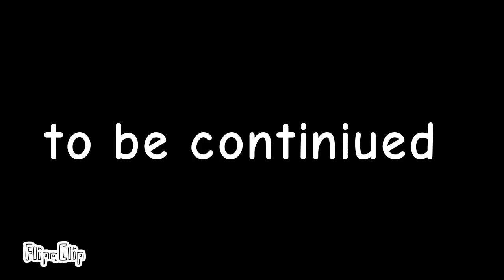Number Lore Part 1 (1-10)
thanks to

Voice actors

7:@Sundaethegamer
10:@jemelfox2393

Music